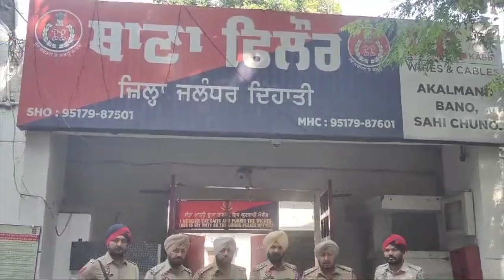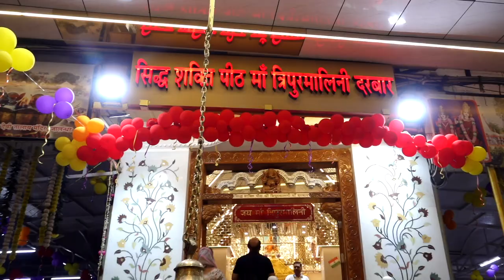Hulchul Prime Bulletin | 4.11.24 | Hulchul TV